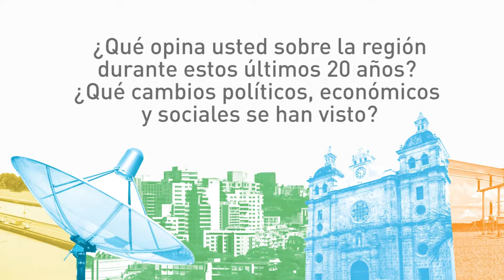José Antonio Ocampo: Los avances y los retos políticos y socioeconómicos de América Latina.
José Antonio Ocampo, Profesor, Universidad de Columbia Ex Ministro de Hacienda y Crédito Público de Colombia